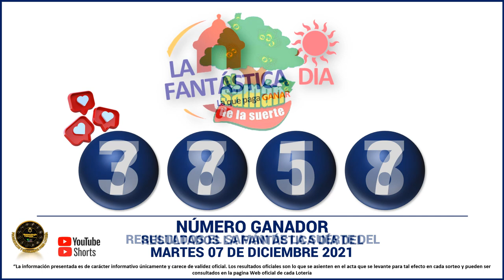Resultados del CHANCE DE LA TARDE del martes 07 de diciembre de 2021 ✅🥇🔥💰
Hola buenas tardes, te presentamos los resultados de las loterías y chances en Colombia, vamos con el Resultados del Chance Chances del día del martes 07 de diciembre de 2021.

resultados de las loterias y chance de hoy martes 07 de diciembre

resultados del chance martes 07 de diciembre de 2021

Baloto revancha
Baloto
Paisita día
Paisita noche
Paisita 3
Dorado mañana
Dorado tarde
Dorado noche
Chontico día
Chontico noche
Pijao de oro
Cafeterito tarde
Cafeterito noche
Astro Sol
Astro Luna
El Samán

loterias colombianas
suerte
numerologia
numeros ganadores
colombia
numeros
adivina numeros
que juega
que jugo
que fuega
que fugo
numeros fuertes
numeros calientes
gana
gane
culona dia
culona noche
astro dia
chontico dia
chontico noche
dorado mañana
dorado noche
dorado tarde
paisita 1
paisita 2
paisita dia
paisita noche
sinuano hoy
sinuano ayer
motilon dia
motilon noche
el saman
el saman de la suerte
pijao
el pijao
el pijao de oro
saman
sinuano dia
sinuano noche
fantastica dia
fantastica noche
caribeña dia
caribeña noche
antioqueñita 1
antioqueñita 2
antioqueñita dia
resultado loteria de cundinamarca martes 07 de diciembre

loterias del martes 07 de diciembre
chances del dia martes 07 de diciembre de 2021
sorteo del dia 07 de diciembre
resultados super astro 07 de diciembre
Astro Sol 07 de diciembre 2021
Super Astro 07 de diciembre
astro martes 07 de diciembre
resultados del astro luna 07 de diciembre del 2021
resultados del astro sol martes 07 de diciembre de 2021
Resultado de Astro Sol martes 07 de diciembre de 2021
Resultado de Astro Luna martes 07 de diciembre de 2021
numeros ganadores del chance 07 de diciembre
astro luna del 07 de diciembre
resultados del chance 07 de diciembre
astro sol 07 de diciembre
super Astro del 07 de diciembre